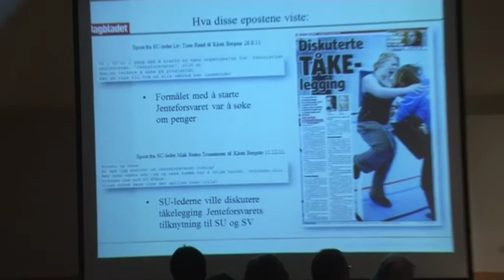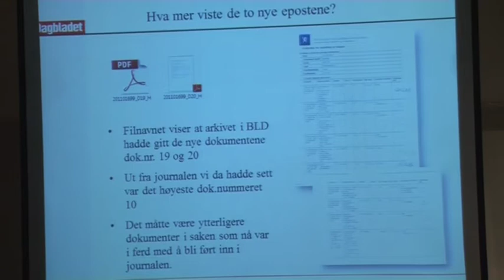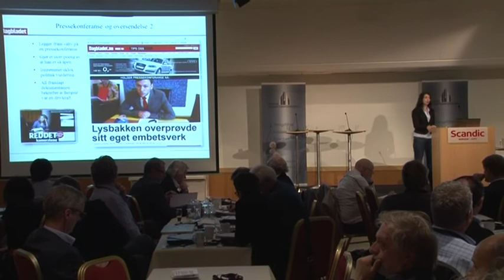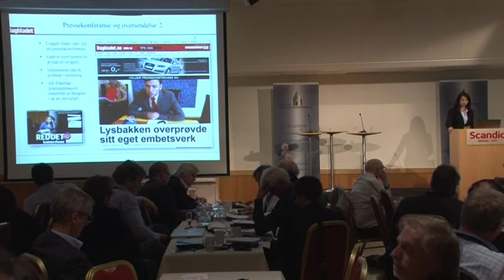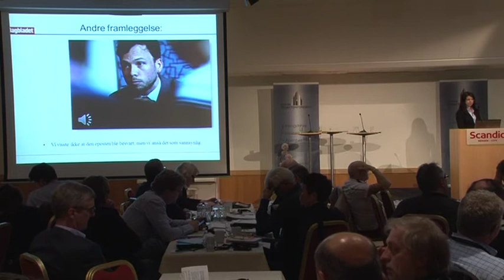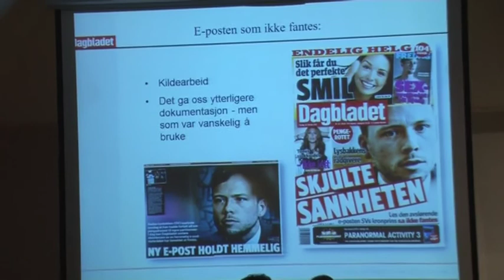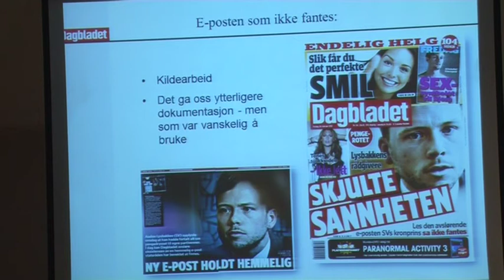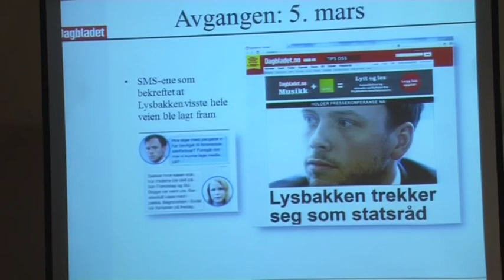14.5 Alexandra Beverfjord Dagbladet.mov